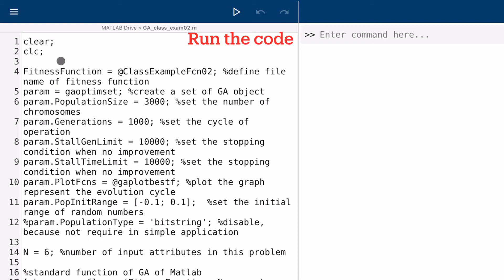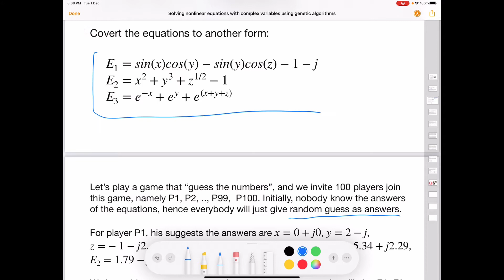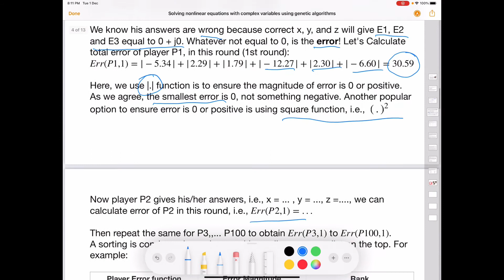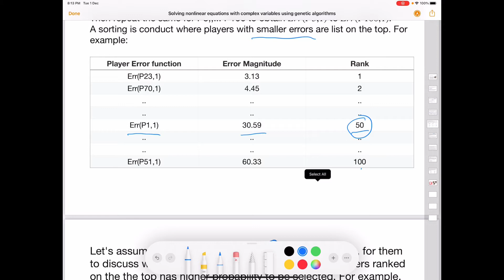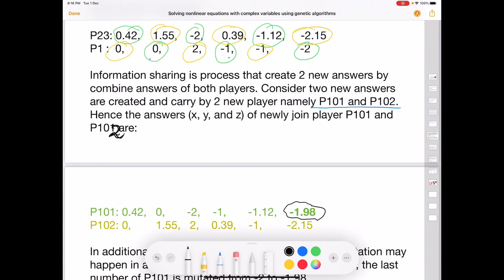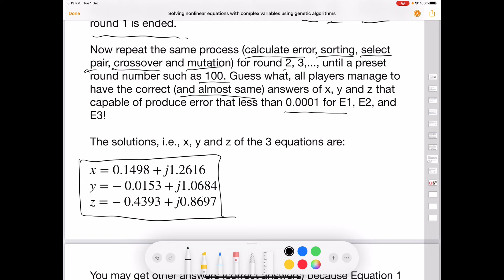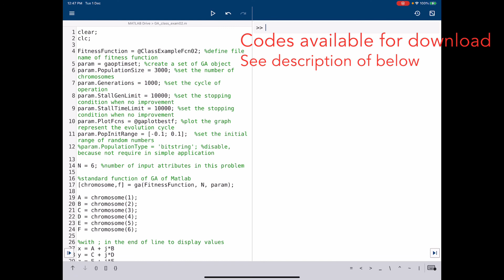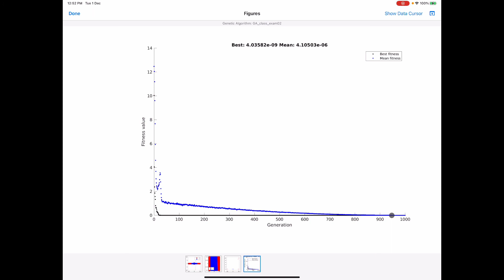Solving complex nonlinear equations - most simple and effective explanation for Genetic Algorithms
This video explain GA in simple way such as without computer the process is just the same as a group of human player try to solve a problem that initiatively nobody know the answer. Of course with computer programming, solution is faster.  Codes and document of this video available at